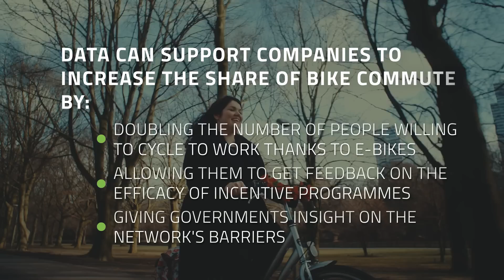How can data help companies to boost bike commute?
If you want to know more about the importance of placing active mobility at the same level as motorised transport, register now to our free online course "Active mobility at the heart of transport modelling"

Cycling to work has become an increasingly popular form of transportation. Would you think that data can help companies to boost the popularity of a bike commute? In this new video, we travelled to the Netherlands to understand how.

This video was shot in Autumn 2022 in collaboration with Breda University of Applied Sciences. Many thanks to Joost de Kruijf - Programme Manager Mobility and Innovation at @tudelft - and Pim de Weerd - Global Mobility Manager at @ASMLcompany - for participating in this video!